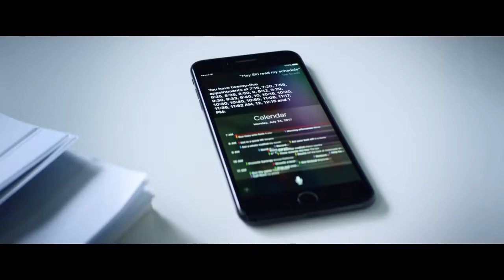Apple - The Rock x Siri Dominate the Day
You should never, ever, under any circumstances, underestimate how much Dwayne Johnson can get done in a day with Siri. Follow the world’s busiest actor and Siri as they dominate the day.

Brand:  Apple
Product:  iPhone 7
Country:  United States
Released: July 2017
Category: Web Film
Cast:  Dwayne Johnson